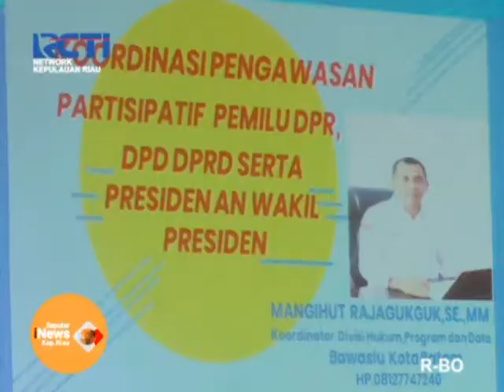Ikatan Pemulung Indonesia Batam Deklarasikan Pemilu Damai- RCTI Kepri- 1 April 2019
IKATAN PEMULUNG INDONESIA KOTA BATAM MENGGELAR SOSIALISASI PEMILU PILRES DAN PILEG TAHUN 2019// KEGIATAN INI MENGHADIRKAN NARASUMBER DARI KPU BATAM/ BAWASLU BATAM DAN POLDA KEPRI/ BERTUJUAN UNTUK MENGEDUKASI PARA PEMULUNG UNTUK IKUT MENSUKSESKAN PEMILU 2019//